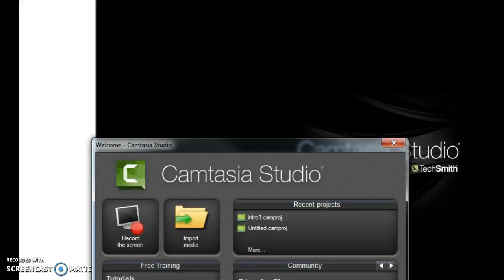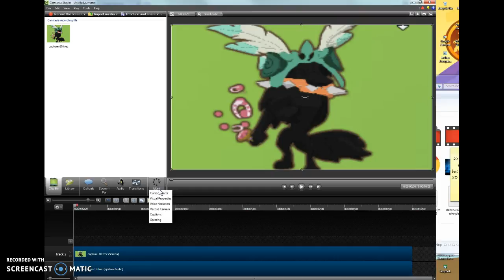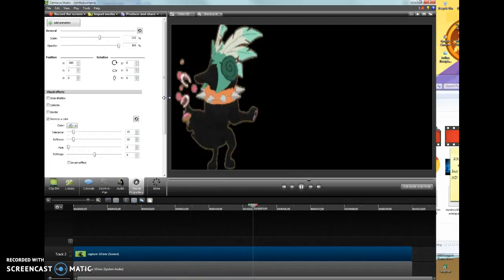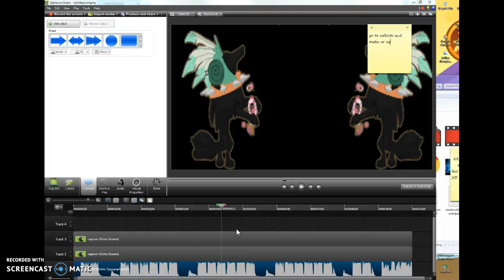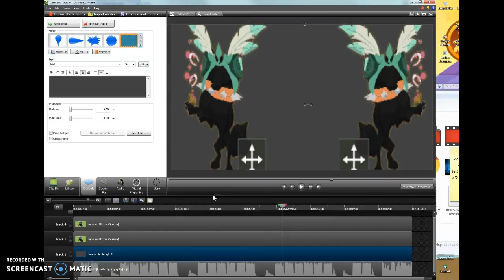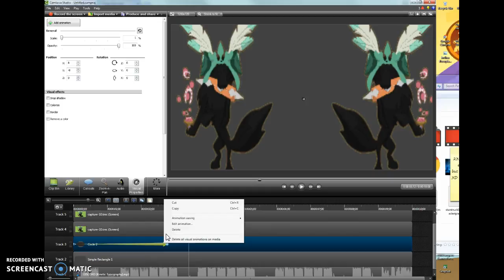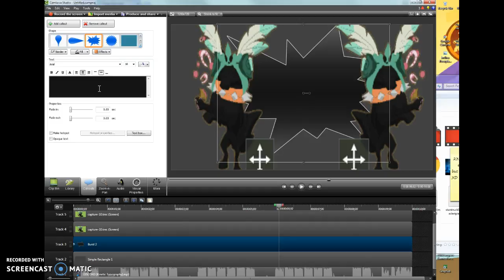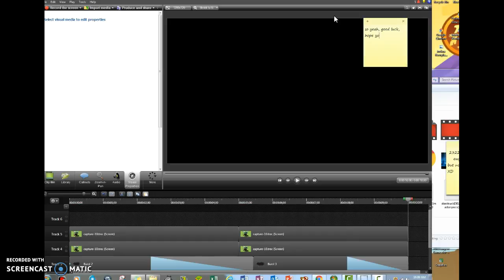intro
hope you like, this took alot of work